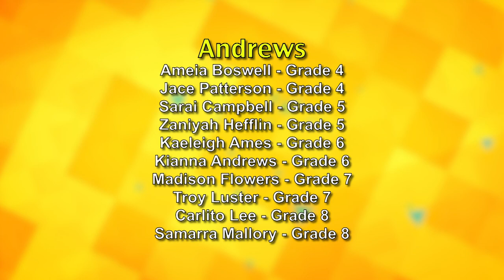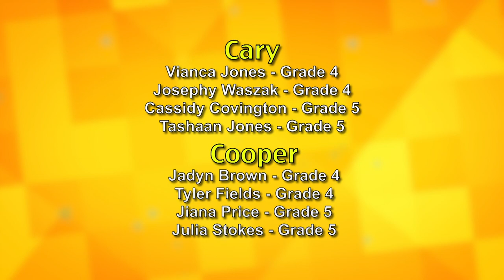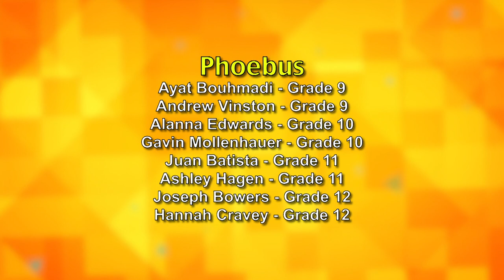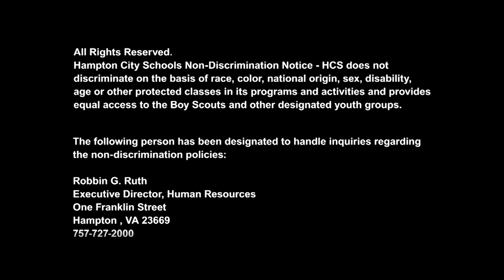Hampton City Schools - Citizen of the Month - January 29, 2020